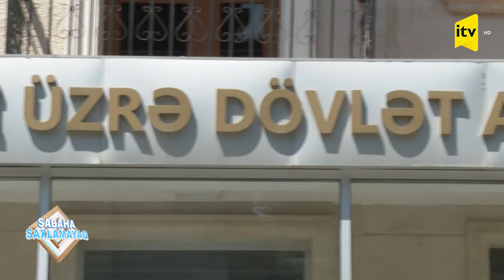Gənclər peşə təhsilindən niyə uzaq düşüb? - Sabaha saxlamayaq